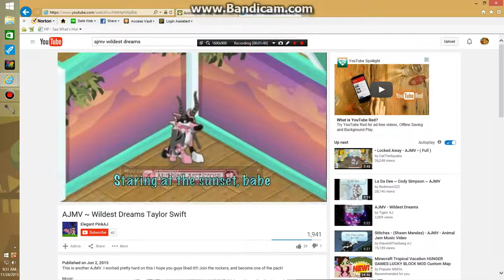intro and outro hope u enjoy!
btw I cant talk when I record cuz if I do then youtube will say I cant use music